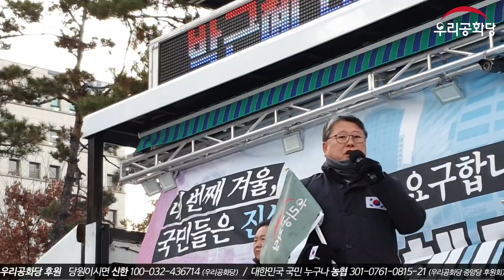19.11.28. 제157차 태극기집회 : 국회에 대한 선전포고! 대한민국의 민심은 국회를 버렸다!_3부 조원진 우리공화당 공동대표 연설